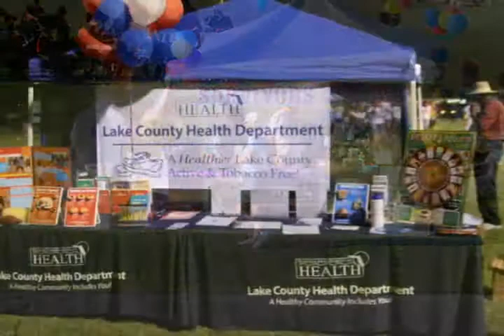Relay for Life - Lake Dora, FL - The Teams 2008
American Cancer Society Relay for Life Lake Dora.  April 11-12, 2008.  Tavares High School. Theme: A Circus for a Cure